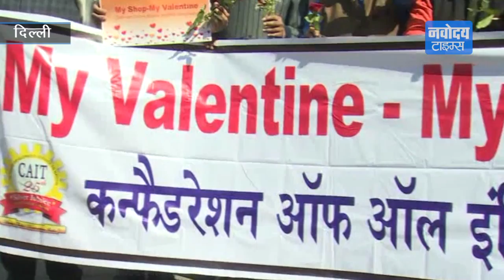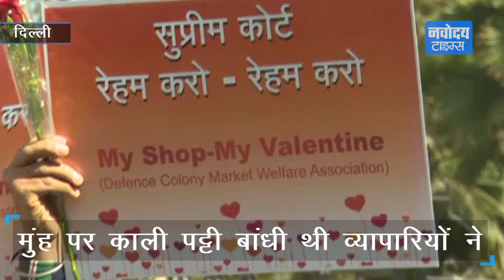गुलाब देकर व्यापारियों ने सीलिंग का किया विरोध ! देखिए वीडियो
सीलिंग से परेशान व्यापारियों ने वेलेंटाइन डे मनाया। काफी संख्या में व्यापारी लाल गुलाब लेकर सिविक सेंटर पहुंचे और माई वेलेंटाइन-माई शॉप अभियान के तहत वे महापौर के साथ-साथ नगर निगम के अधिकारियों को गुलाब का फूल देना चाहते थे । लेकिन महाशिवरात्रि के अवकाश के चलते सिविक सेंटर बंद था तो व्यापारियों ने वहां तैनात सुरक्षा गार्डो तथा गुजरते लोगों को गुलाब का फूल थमाया।